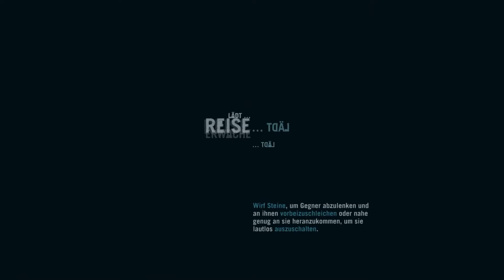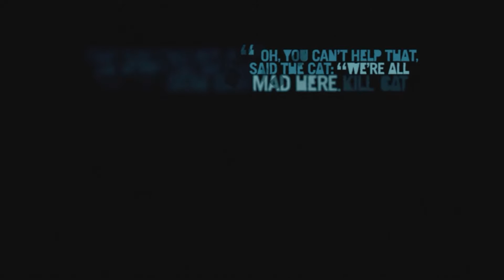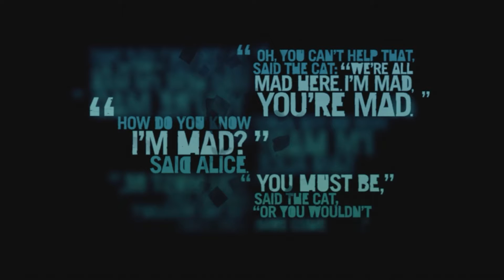Rettungsdienst für Krieger 🏝️ FAR CRY 3 | #18 | Let's Play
Open-World-Shooter von Ubisoft (2012).

WICHTIGER HINWEIS:
► Amazon [PS4]
► Amazon [XBOX ONE]

MEIN EQUIPMENT:
► Playstation 5 🎮
► Capture Card 📼

KURZBESCHREIBUNG ZUM SPIEL:

"Fernab jeglicher Zivilisation liegt eine Insel, ein gesetzesfreier Raum, der von Gewalt und menschlichem Leid regiert wird und dem man nur durch Drogen oder den Lauf einer Knarre entkommen kann. An diesem Ort, an dem man nicht mehr zwischen richtig und falsch unterscheiden kann, kommst du wieder zu Bewusstsein. Hier dienen die Prinzipien der Gewalt dazu, am Leben zu bleiben." - Beschreibung von Ubisoft